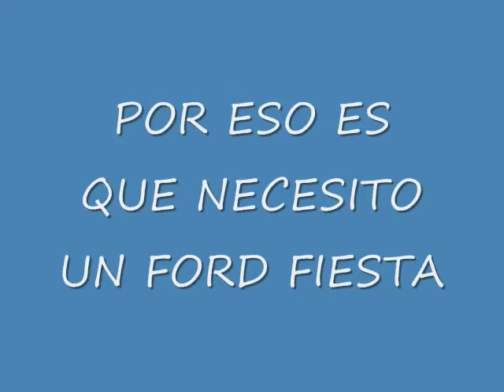Josue Gonzalez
Josue participa para ser La Cara de Fiesta.